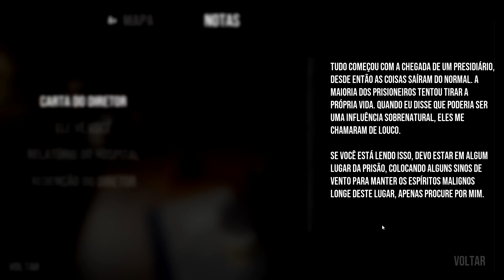JOGO DO CAPIROTO MALUCO NA CADEIA!!! - Chased By Darkness Coop